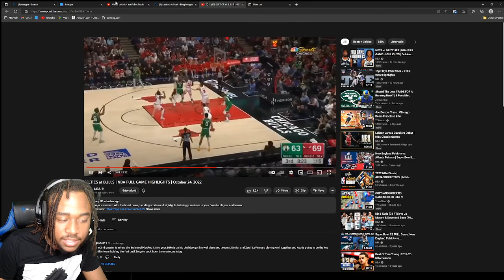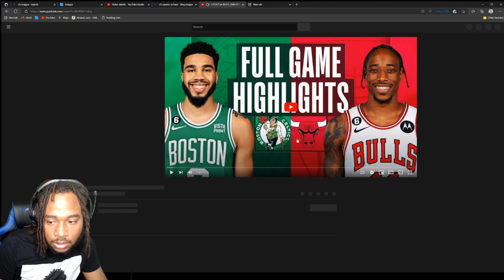CELTICS at BULLS | NBA FULL GAME HIGHLIGHTS | October 24, 2022 Reaction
Celtics at Bulls Full Game Highlights. The NBASeason is officially back we have a lot of exciting teams to watch out for this season.
New content on the way. Love y’all and appreciate the hospitality. Aye thank y’all we surpassed 800Subs thank you guys much love ✊🏾. Hit that notification 🛎 if you guys want to keep up with the latest content.